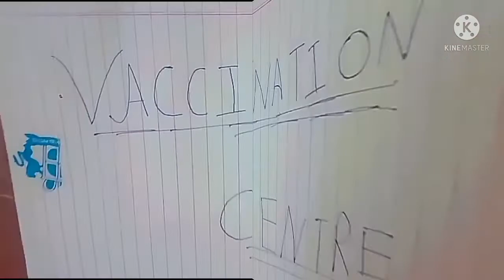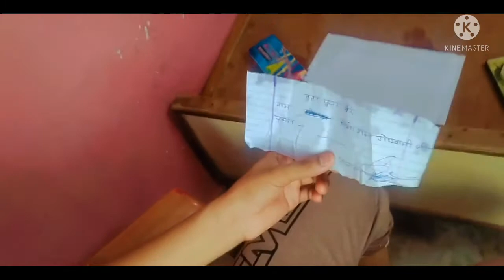कालूराम हास्पिटल. funny vaccination masti